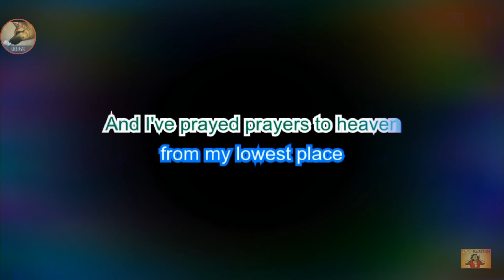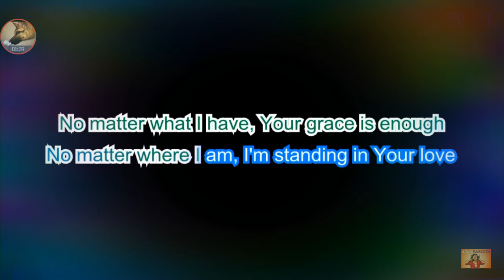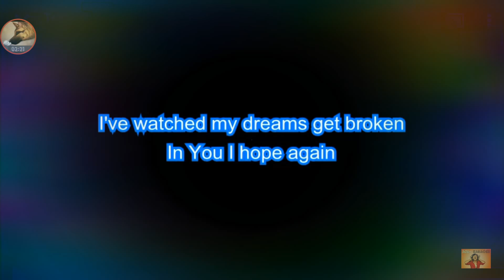Hills and Valleys by Tauren Wells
Song: Hills and Valleys
Song by: Tauren Wells